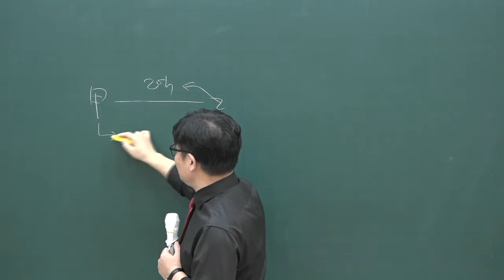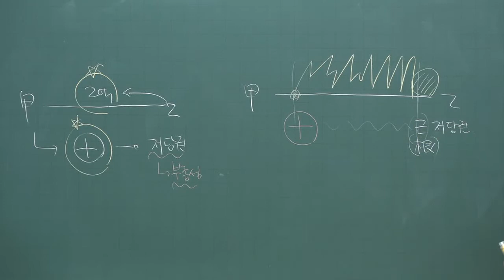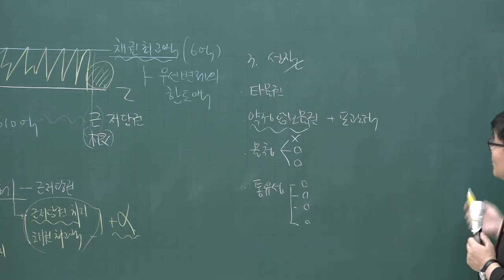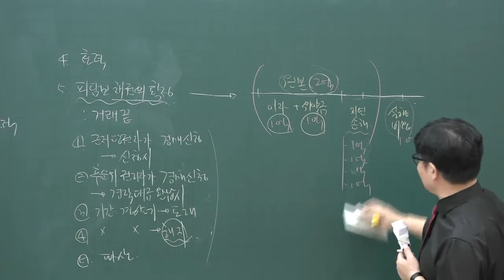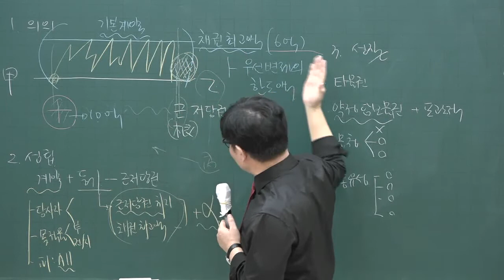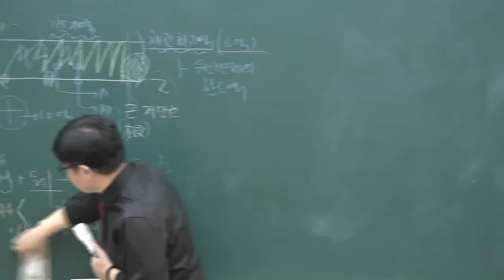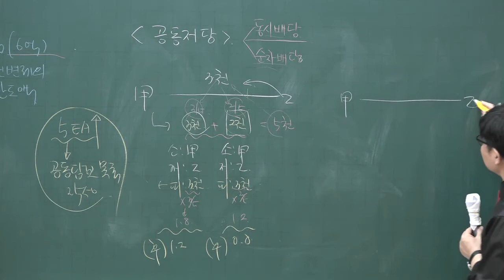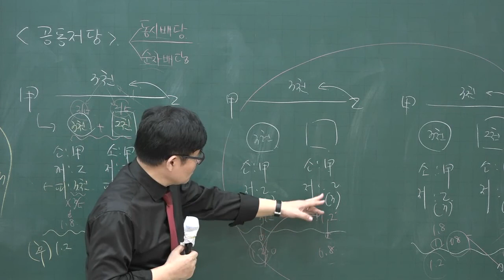[공전무] 2020년 공인중개사 민법 집중이론 저당권의 처벌과 소멸 4-37